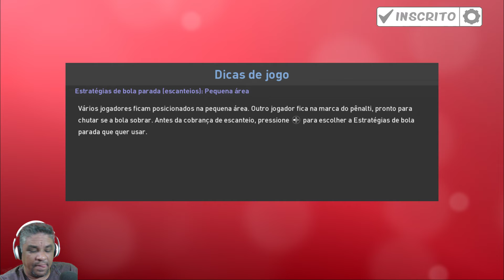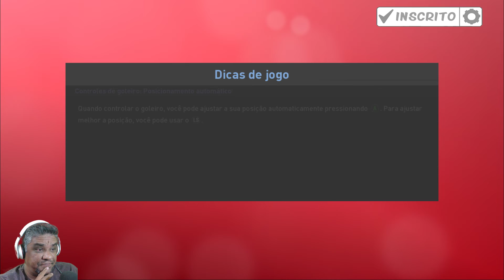PES 2019 | MASTER LEAGUE #11 - VASCO X FLAMENGO JOGO DA VOLTA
Flamengo e Vasco se enfrentam novamente na libertadores em um jogão, talvez o melhor jogo até agora da série da nossa master liga.